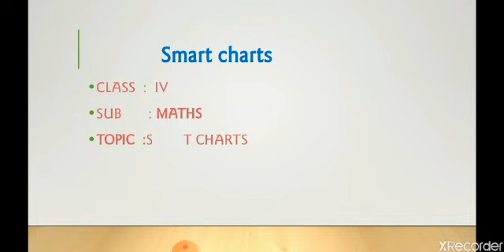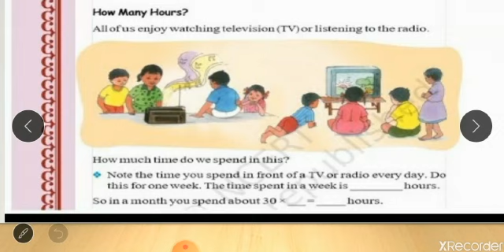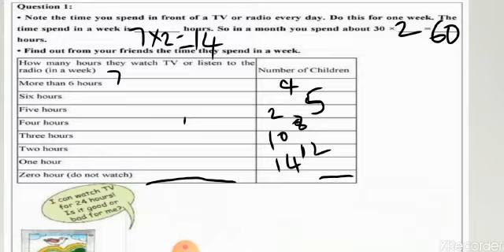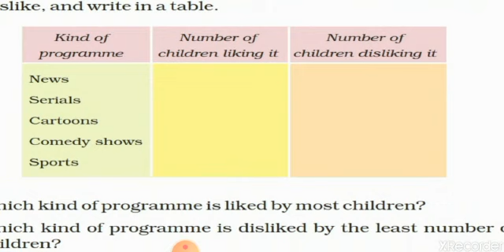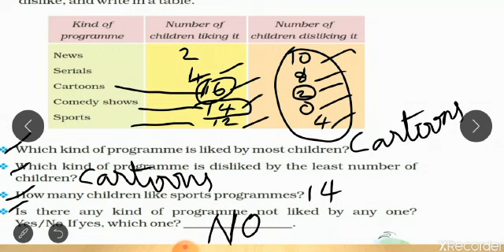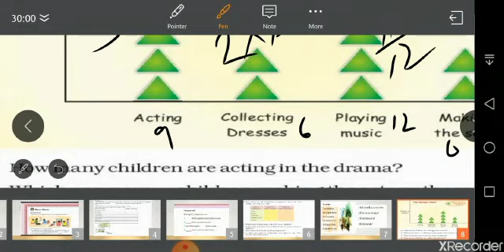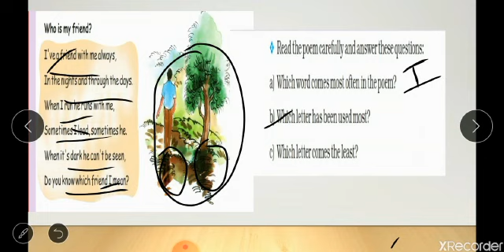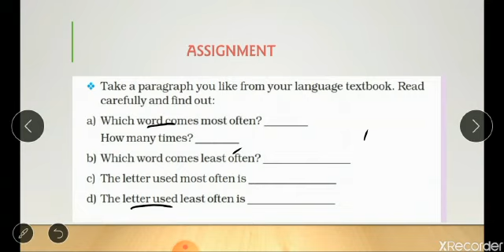NCERT Class 4 - Math - Smart Charts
A.A. Public School - CBSE
Royapuram Chennai